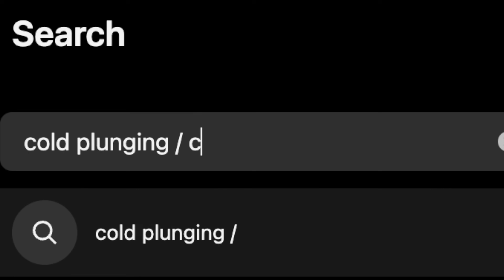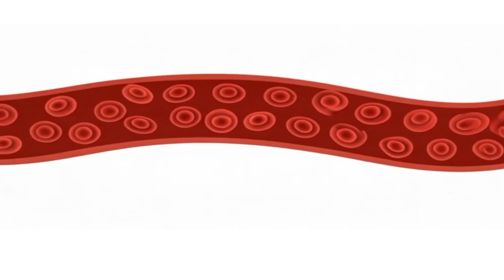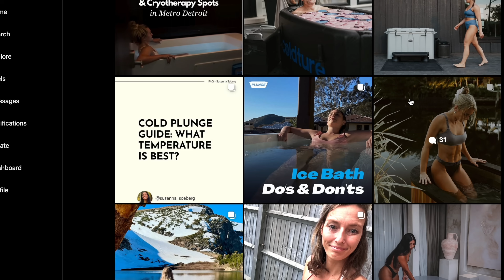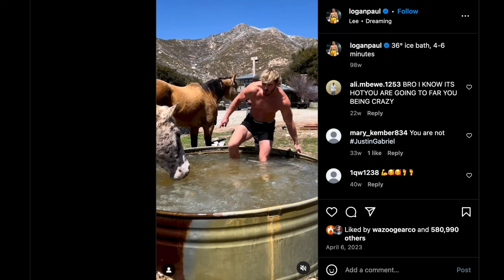The Science Behind Cold Plunging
This is a video about the science of cold plunging and Ice Baths!

A big thanks to all current and future patrons. Click here to help me continue this education

Learn more about snowcamp and maybe come with us next time

Thank you to the following amazing youtubers and SnowCamp Folks:

Mark the Science Guy - Scientist, Broadcaster and STEM Education Expert @MarktheScienceGuy
Alex Dainis - @AlexDainisPhD
Tracy Fanara - @InspectorPlanet
Maynard - Hip hop Scientist @HipHopScienceShow
Huw James @AnturusOrg
Jonas Stenstrom - @behindthescienceJonas

Here’s what the science says about consistent cold exposure:

1. Increases Dopamine & Improves Mood
Cold exposure triggers a massive dopamine release (up to 250% increase),
🔬 Study: A 2000 study found that cold exposure activates the dopaminergic system, which plays a key role in pleasure, motivation, and mental health.

2. Builds Stress Resilience & Lowers Cortisol
The cold shock response trains your nervous system to better handle stress.
🔬 Study: A 2018 study in Medical Hypotheses suggested that cold water immersion acts as a mild hormetic stressor, improving stress tolerance and reducing chronic stress over time.

3. Boosts Immune Function
Cold exposure increases white blood cell production and improves the efficiency of the immune system.
🔬 Study: A 2016 study in PLOS ONE found that people who took cold showers had 29% fewer sick days compared to those who didn’t.

4. Improves Circulation & Cardiovascular Health
Cold plunges force the blood vessels to constrict and dilate, acting like a workout for your vascular system.
🔬 Study: A study in The Journal of Physiology found that cold exposure strengthens vascular tone, which can reduce the risk of cardiovascular disease.

5. Reduces Inflammation & Speeds Up Recovery
Cold exposure lowers systemic inflammation by reducing pro-inflammatory cytokines.
🔬 Study: A 2011 meta-analysis in Sports Medicine found that cold water immersion significantly reduces muscle soreness after exercise.

6. Increases Brown Fat & Boosts Metabolism
Cold exposure stimulates brown adipose tissue (BAT), a type of fat that burns calories to generate heat.
🔬 Study: A 2014 study in Diabetes found that cold exposure increases brown fat activation, leading to higher energy expenditure.

7. Enhances Sleep Quality
Cold plunges activate the parasympathetic nervous system, promoting relaxation and deeper, more restorative sleep.
🔬 Study: Research published in The Journal of Clinical Sleep Medicine shows that lowering body temperature improves sleep onset and quality.

8. Improves Mental Resilience & Grit
Regular exposure to discomfort in the cold trains mental toughness and increases willpower.
🔬 Study: A 2018 study in Medical Hypotheses linked cold exposure to increased psychological resilience and reduced symptoms of depression.-